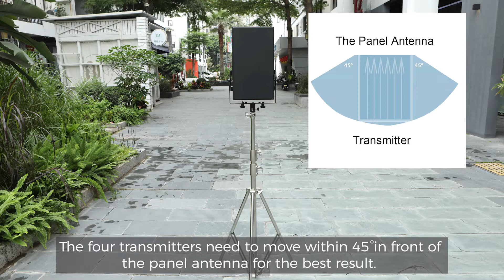The Connection Between CVW Panel Antenna and BeamLink-Quad Plus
FB: CVW - Crystal Video Wireless(@crystalvideowireless)